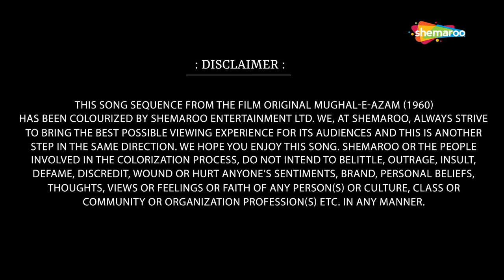Teri Mehfil Mein | Lata Mangeshkar, Shamshad Begum | Classic Duet | Mughal-E-Azam | Bollywood Song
Song ▶ Teri Mahafil Mein Kismat
Movie ▶ Mughal-E-Azam (1960)
Actor(s) ▶ Dilip Kumar, Madhubala, Nigar Sultana, Meenu Mumtaz, Vijaya Chaudhary, Heera Sawant
Singer(s) ▶ Lata Mangeshkar, Shamshad Begum
Music ▶ Naushad

तेरी महफ़िल में किस्मत आज़मा कर हम भी देखेंगे
घड़ी भर को तेरे नज़दीक आकर हम भी देखेंगे
अजी हाँ हम भी देखेंगे

तेरे कदमों पे सर अपना झुका कर हम भी देखेंगे

बहारें आज पैग़ाम-ए-मोहब्बत ले के आई हैं
बड़ी मुद्दत में उम्मीदों की कलियां मुस्कुराई हैं
ग़म-ए-दिल से जरा दामन बचाकर हम भी देखेंगे
अजी हाँ...

अगर दिल ग़म से खाली हो तो जीने का मज़ा क्या है
ना हो खून-ए-जिगर तो अश्क़ पीने का मज़ा क्या है
मोहब्बत में जरा आँसू बहाकर हम भी देखेंगे
अजी हाँ...

मोहब्बत करने वालो का है बस इतना ही अफ़साना
तड़पना चुपके-चुपके आहें भरना घुट के मर जाना
किसी दिन ये तमाशा मुस्कुरा कर हम भी देखेंगे
तेरी महफ़िल में किस्मत...

मोहब्बत हमने माना ज़िन्दगी बरबाद करती है
ये क्या कम है के मर जाने से दुनिया याद करती है
किसी के इश्क़ में दुनिया लुटाकर हम भी देखेंगे